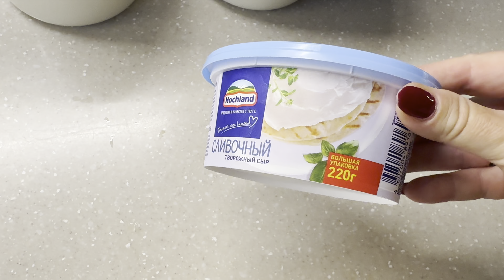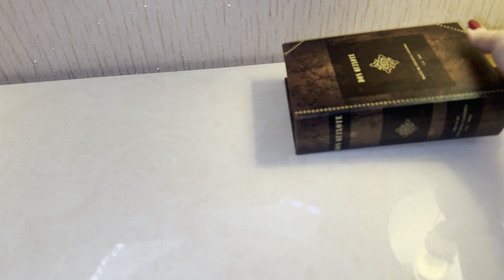Осенний декор прихожей 🍂 суп пюре 🥣 заготовки на зиму . 🍂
🤎Ваза «Карамельный янтарь»

🌾Пампасная трава искусственная, 105 см.

🌾Георгин 66 см.

🤎 Подвесы «Карамель» 3.7 см.

🧡 Подвесы «Янтарь» 3.7 см.

🌾Тыква светодиодная 22 см.

🧡Тыква светодиодная 14 см.

🌾Венок 35 см.

🧡Венок 45 см.

🌾Скатерть с воланами «Пряная тыква» 140 х 180 см.